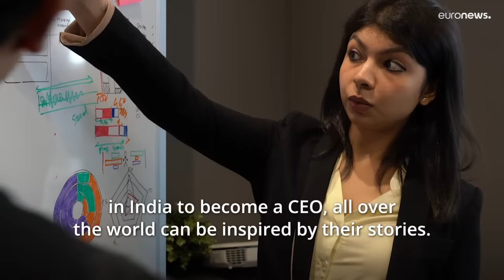ONE Championship CEO's fight to succeed | The Dialogue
"I don't know, maybe it's God or the Universe's way of helping people to unleash their potential," says Chatri Sityodtong.

When your name literally means warrior, there is a lot to live up to. But entrepreneur and martial arts instructor Chatri Sityodtong has done more than that.

He's the CEO of ONE Championship, a major global sports property that's revolutionised sports entertainment and along the way is inspiring millions. Each time he's been knocked down, he's gotten back up and fought harder.

Chatri's early life was idyllic until the Asian financial crisis hit in 1997, when his father became bankrupt and abandoned his family.

"We lost our house, we lost our car, and overnight I watched my family disintegrate," he says.

The Dialogue: Battling to be the best - ONE Championship CEO's fight to succeed